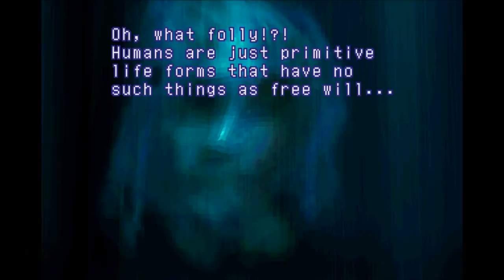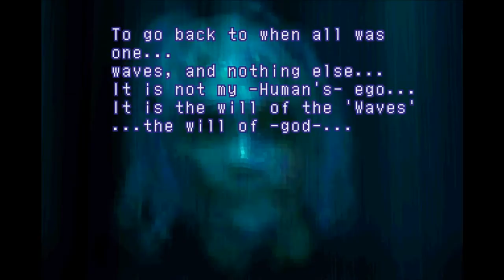Let's Play Xenogears Part 188 - Finale, Part 1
In this part, we continue to deal with the ramifications of defeating Deus.  Then, it's time for Fei to become the hero he was destined to be!  Also, naked.